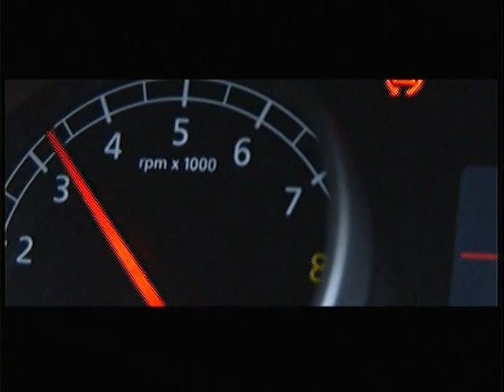BRUAH [Full Song] DAFA HOJA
Song - Bruah
Album - Dafa Hoja
Singer - Foji
Lyricist - Foji
Music Director - Foji
Artist - Various